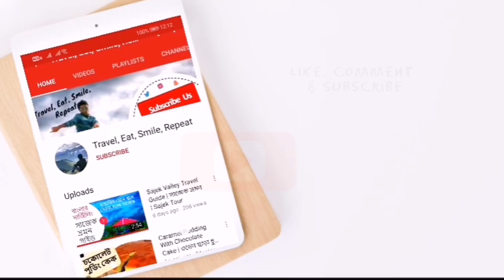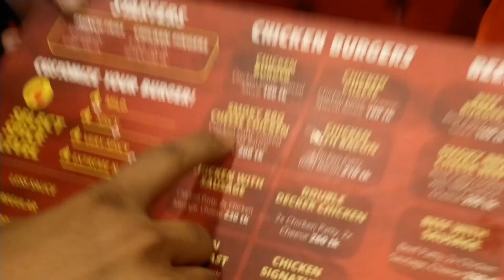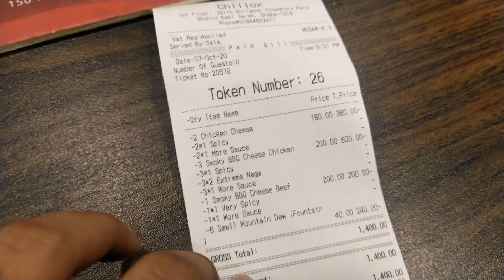চিলক্সের এক্সট্রিম নাগা বার্গার 🔥🔥 || Extreme Naga Burger Challenge at Chillox || Chillox Khilgaon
We went to Khilgaon Chillox for having their uneatable Extreme Naga Burger 🔥🔥
Did you see the amount of "Bombay Morich" Inside the burger? Can you really eat this amount of "Bombay Morich"? 🤔

Challenge us, if you can eat spicier then this…… 🔥🔥
And let us know if you can finish this Extreme Naga Burger of Chillox.

Smoky BBQ Cheese Chicken Burger, Price 200/- Taka

অবাক হয়ে যাবেন ঢাকা-মাওয়া এক্সপ্রেসওয়ে দেখে | পদ্মা সেতুর বর্তমান অবস্থা | পদ্মার ইলিশ খাওয়া। Padma Bridge Latest News | Dhaka Mawa Expressway | Mawa Ferry Ghat

🎵 Track Info:
Title: Papaya by tubebackr
Genre and Mood: Dance & Electronic + Calm
🎵 Track Info:
Song: Shootin Stars
Artist: Aero Chord, DDARK
Licensed to YouTube by: AEI (on behalf of NCS); UMPI, Featherstone Music (publishing), and 3 Music Rights Societies
🎵 Track Info:
Song: Boye Jare Cokher Pani
Artist: Monir Khan
Believe Music
On behalf of: Cd Choice